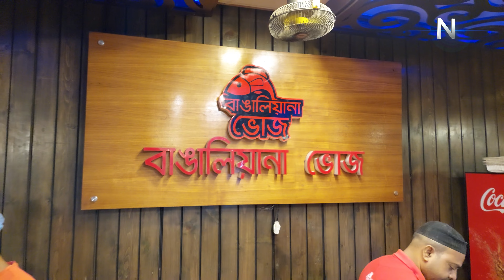মাত্র ১৫০ টাকায় বাংগালী বুফে, আনলিমিটেড খাবার পাবেন || Food Review || N Media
মাত্র ১৫০ টাকায় বাংগালী বুফে, আনলিমিটেড খাবার পাবেন